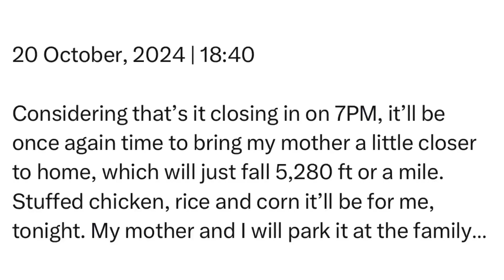Sunday | 20 October, 2024 | 18:40